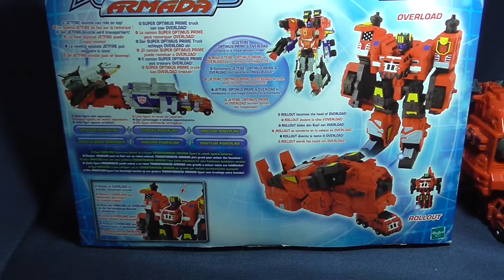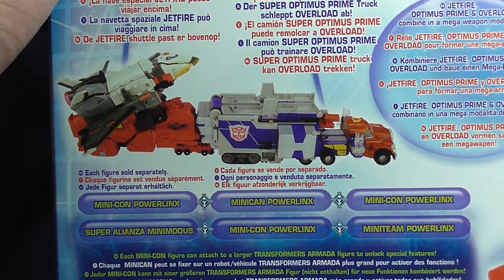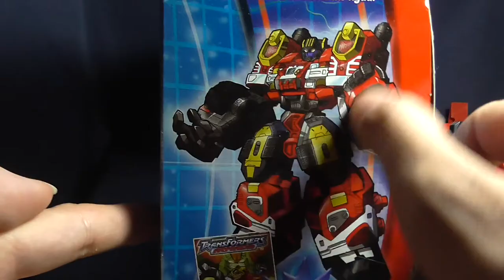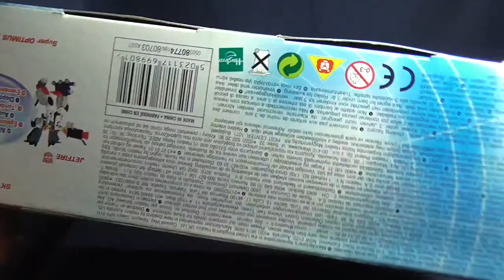Transformers Armada - Voyager Overload & Rollout - FULL HD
Transformers Armada - Voyager Overload & Rollout